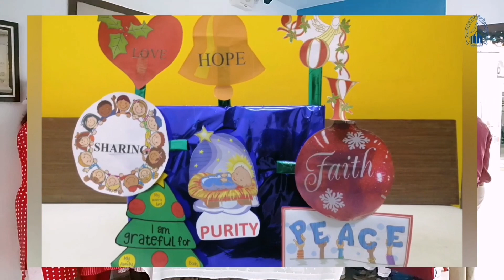Christmas Revelry 2020 || Rajagiri Kindergarten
Christmas Celebration